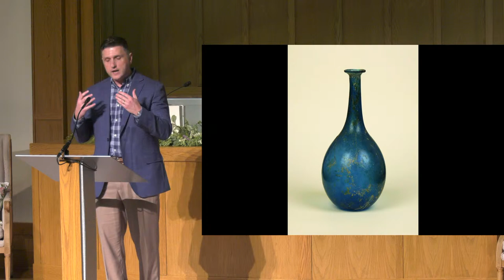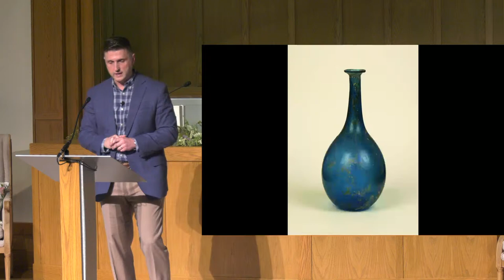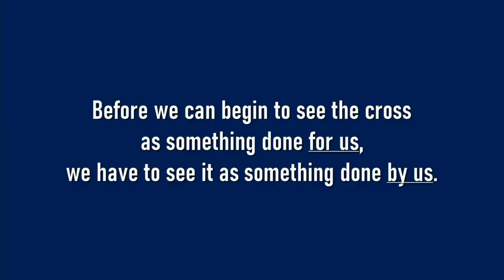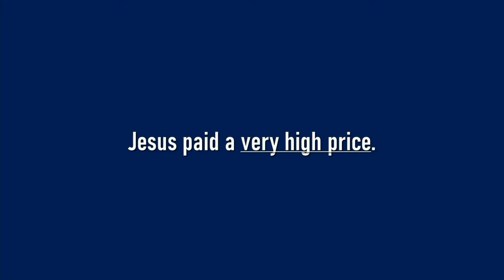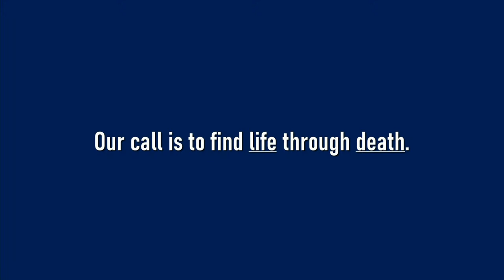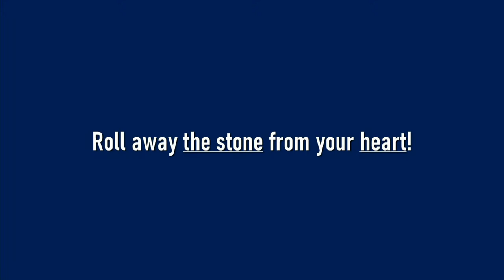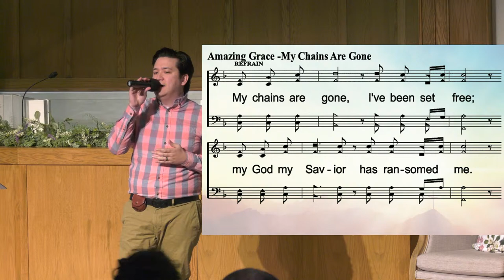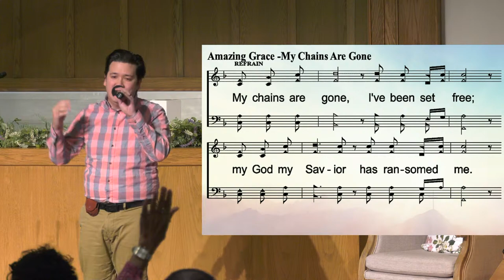Matthew 26 & 27 - The Cost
Before we can begin to see the cross as something done FOR us, we have to see it as something done BY us.

worship led by Dean Willis
message by Ryan Inlow